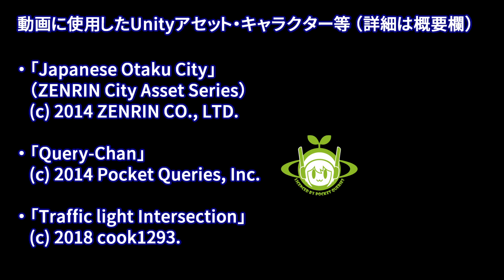【Unityで信号機】【街づくり編】#4.5 首都高の高架下でドライブ（Driving under the overpass in Tokyo）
やっぱりゼンリンさんのアセットは本当に素晴らしいですね！　リアルさが半端ない。また今回は細かい部分が多いので、なるべく高画質で視聴されることをおすすめします（エンコードの関係なのか、低画質だと一部の描画がうまくされないようです...）。

それにしても、キーボードだと運転しにくい...（苦笑）

※注意事項※
ゼンリン社が「アセット利用ガイドライン」に書かれているのですが、「ZENRIN City Asset Series」は実際の都市の街並みをモデルにしているものの、あくまで仮想空間であり、実在する個々の建物とは関係ありません。
また、私が制作した信号機も、実在の交差点をモデルにしてはいますが、本物と全て同じように再現しているわけではありませんのでご注意ください。

※本動画の信号機は、ver.6.2（本編の#40）当時のアセットパッケージを利用しています。

◆使用Unityアセット等（動画での利用が許可されています）
「Japanese Otaku City」（ZENRIN City Asset Series）

◆使用フリー素材（動画での利用が許可されています）
・BGM
【サイト名】DOVA-SYNDROME 様
【作曲者】　かずち 様
【素材名】　遊泳メトロポリス
【作曲者】　カワサキヤスヒロ 様
【素材名】　Let's!

・ウインカーの効果音
【サイト名】効果音ラボ 様